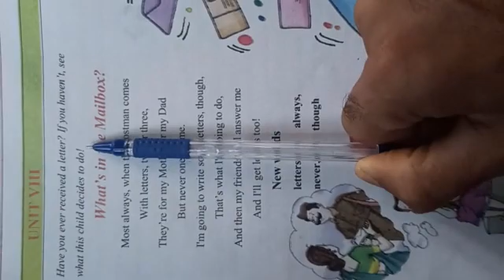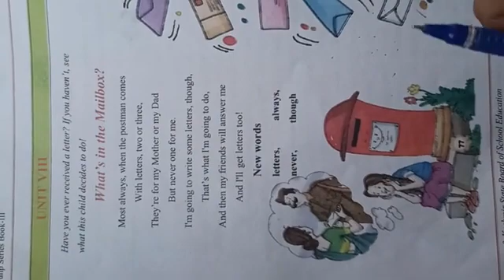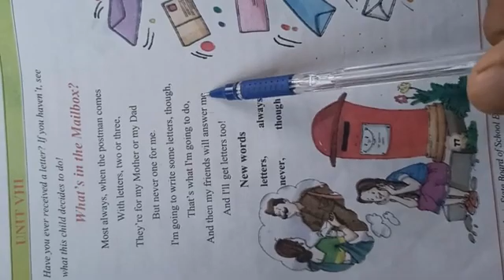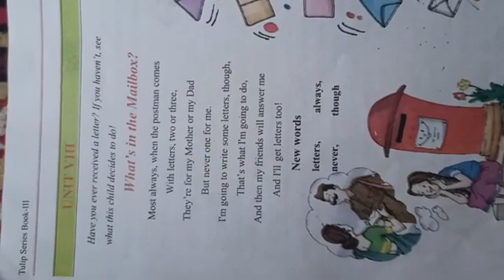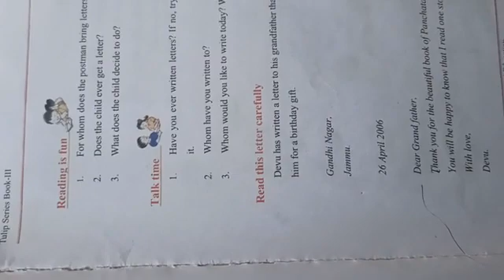28 August 2020